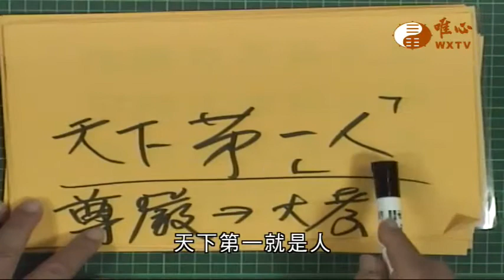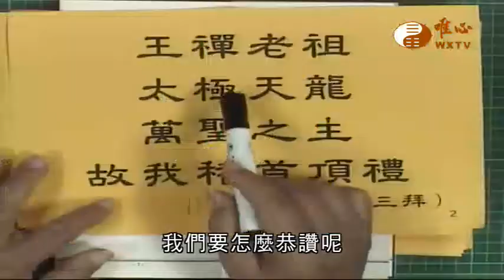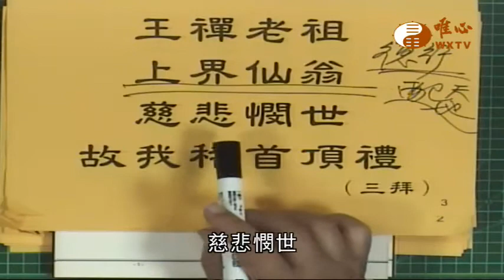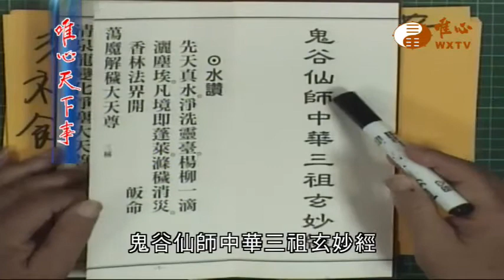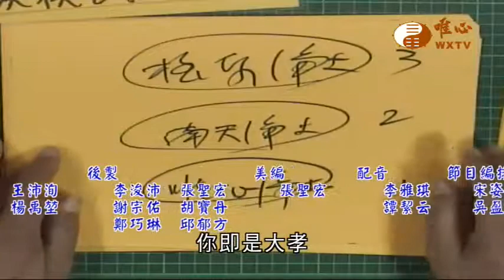恭讚王禪老祖天威【唯心天下事2484】｜ WXTV唯心電視台